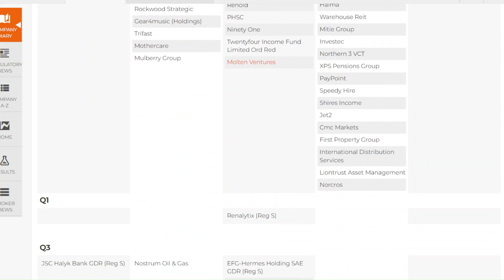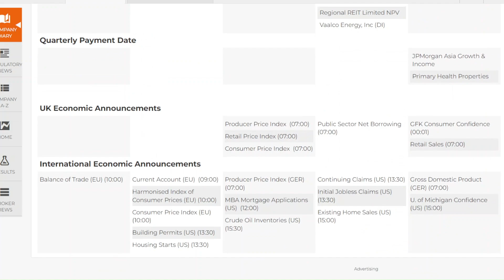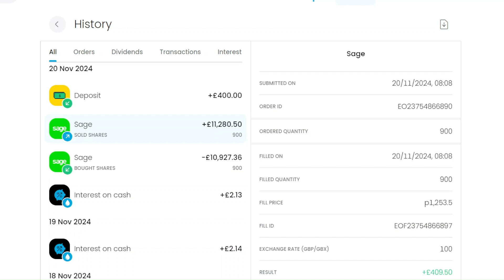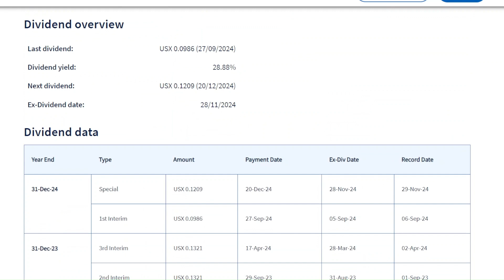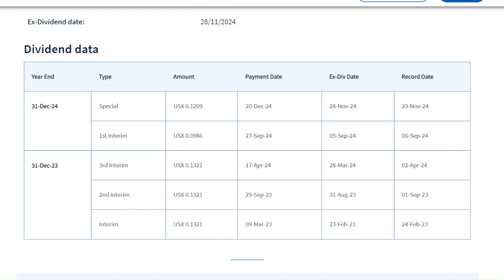This Is Not Financial Advice 003 (How to make money day trading)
I make some money on SAGE, while Ithaca Energy annouces huge special dividend.